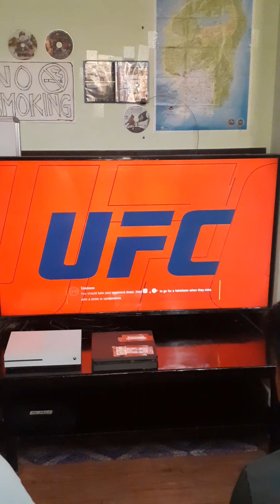ufc 3 2 player vs local gameplay pro ps4 playstation ps gamezone mirage gaming house kathmandu nepal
Mirage gaming house playstation xbox game zone video kathmandu nepal

Don't call. Message only, just send message directly in viber, WhatsApp or message us in our facebook page.

Location: Nakhipot chowk, infront of nakhipot basketball ground, tall white building, 1st floor
Lalitpur Kathmandu Nepal

Payment: esewa , ime pay, khalti, bank transfer, prabhu pay, store visit.